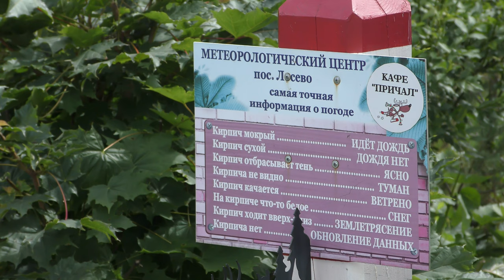Ладога - отдых в 2021 году. Видео и музыка - Александр Травин арТзаЛ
В сборник видеоклипов об отдыхе в шхерах Ладожского озера в 2021 году вошли следующие видеоролики: песня "Ладога", "Поспешишь - людей насмешишь", "Юрьев погост - погостили", "Ладога - июль - 2021", "Причал" в Лосево", "От Сильвера по заливу Лехмалахти", "Ладога -  Остров Грядовый - Строительство Ладожского канала", "И на камнях растут кусты", "Встречи и проводы на Ладоге - август 2021 года", "Встреча на Ладоге - панорама", "Презентация северных рассказов Александры Таан", "Любительская рыбалка на Ладоге в шхерах 2021", "Ладожские посиделки - август 2021 года", "Вкусная Ладожская рыбка", "Стихи Я на Ладоге", "Ладожские каталки", "К Заячьему острову", "Кухня на Ладоге", "Наш Кедр - С первым ладожским юбилеем!", "Десант на Беличий", "Шаманские танцы на Ладоге", "Нас моржей не испугать - в Ладоге нам благодать", "Вот так и живём на острове".
Россия - Санкт-Петербург
The collection of video clips about recreation in the skerries of Lake Ladoga in 2021 includes the following videos: the song "Ladoga", "Hurry - you will make people laugh", "Yuriev Pogost - you have a visit", "Ladoga - July - 2021", "The pier" in Losevo ", "From Silver along the Lekhmalahti Bay", "Ladoga - Ridge Island - Construction of the Ladoga Canal", "And bushes grow on the stones", "Meeting and seeing off on Ladoga - August 2021", "Meeting on Ladoga - a panorama", "Presentation of the northern stories by Alexandra Taan "," Amateur fishing on Ladoga in the skerries 2021 "," Ladoga gatherings - August 2021 "," Tasty Ladoga fish "," Poems I am on Ladoga "," Ladoga rolling machines "," To the Hare Island "," Kitchen on Ladoga "," Our Cedar - Happy first Ladoga jubilee! "," Landing on Belichiy "," Shaman dances on Ladoga "," We cannot be frightened by walruses - in Ladoga we have grace "," This is how we live on the island. "
Video and music author - Alexander Travin arTzAL
Russia, St.Peterburg